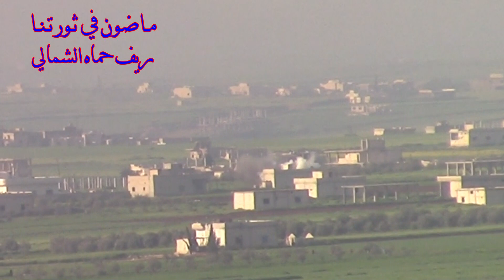قصف مدفعي وصاروخي من حواجز النظام على مدينتي كفرزيتا واللطامنة بريف حماة 7 4 2019